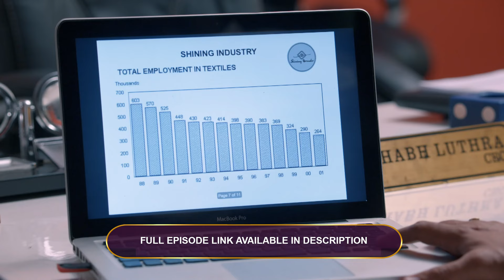Kundali Bhagya - Hindi TV Serial - Ep 1078 - Best scene - Sanjay Gagnani, Shakti, Shraddha -Zee TV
Kundali Bhagya:Poorvi and her sister Khushi are stark opposites, but they share a strong bondClick Here to Subscribe Channel However, Poorvi’s marriage with Rajvansh brings about an unexpected turn of events in the sisters’ livesClick Here to Subscribe Channel